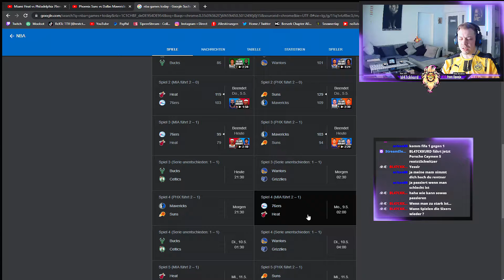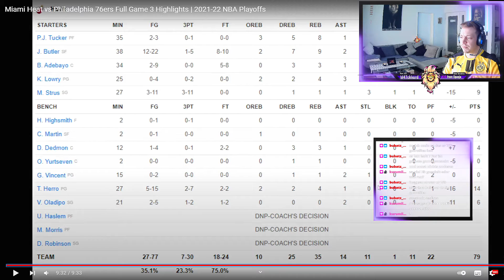PHILADELPHIA 76ers VS MIAMI HEAT GAME 3🔥🏀 | NBA Playoffs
Joel Embid vs Jimmy Butler